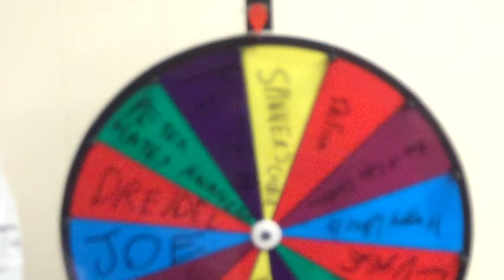8th Day of Xmas - Dreidel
Today we're committing cultural appropriation

If I were a rich man,
Yubby dibby dibby dibby dibby dibby dibby dum.
All day long I'd biddy biddy bum.
If I were a wealthy man.
I wouldn't have to work hard.
Ya ha deedle deedle, bubba bubba deedle deedle dum.
If I were a biddy biddy rich,
Idle-diddle-daidle-daidle man.